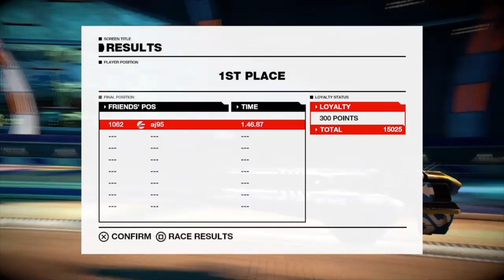WipEout HD Fury All Tracks / Circuits Phantom Elite + All Ships Omega Collection PS4 Gameplay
This video shows all the ships and every track/circuit in WipEout HD Fury being completed at Phantom speed with Elite AI (single race). This gameplay is from the WipEout Omega Collection released for PS4 and was recorded and edited using PS4 SHAREfactory™ and Windows Video Editor. Watch in 1080p HD for the best quality. Timestamps below (circuits are shown with the ship used):

00:00 All ships and liveries
04:02 VR ships and liveries (only available in VR)

04:53 Vineta K - FEISAR
06:56 Anulpha Pass - Piranha
09:10 Moa Therma - Qirex
11:30 Chenghou Project - AG Systems
13:54 Metropia - EG-X
15:59 Sebenco Climb - Assegai
18:26 Ubermall - Harimau
20:40 Sol 2 - Auricom
22:49 Modesto Heights - Mirage
24:57 The Amphiseum - Triakis
27:39 Talon's Junction - Goteki 45
29:57 Tech De Ra - Icaras

32:16 Vineta K (Reverse) - Van-Über
34:18 Anulpha Pass (Reverse) - Tigron
36:30 Moa Therma (Reverse) - Harimau
38:52 Chenghou Project (Reverse) - FEISAR
41:16 Metropia (Reverse) - AG Systems
43:23 Sebenco Climb (Reverse) - Mirage
45:47 Ubermall (Reverse) - EG-X
47:58 Sol 2 (Reverse) - Van-Über
50:09 Modesto Heights (Reverse) - Qirex
52:23 The Amphiseum (Reverse) - Goteki 45
54:52 Talon's Junction (Reverse) - Icaras
57:12 Tech De Ra (Reverse) - Piranha